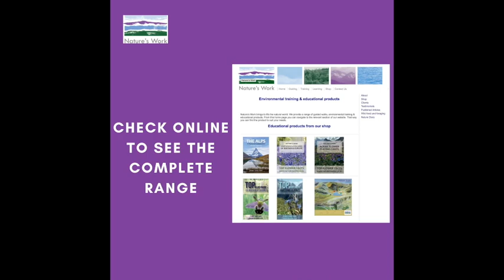Instagram-promo-Square-FINAL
This video is about Instagram-promo-Square-FINAL